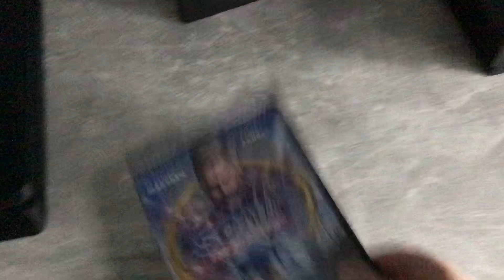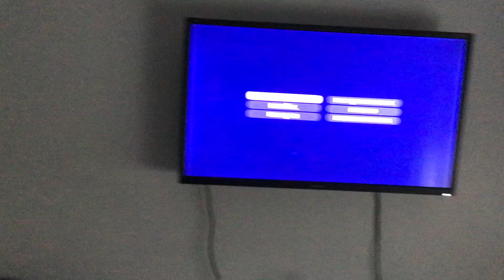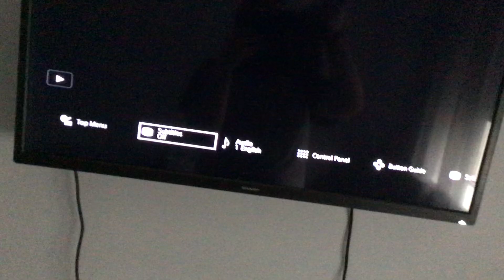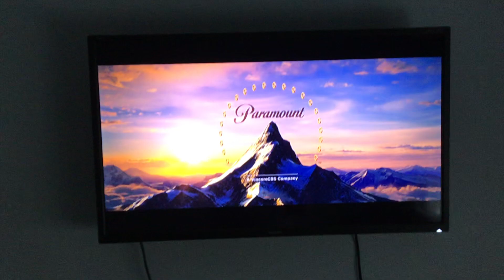Opening to sonic the hedgehog 2020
I love sonic the hedgehog  and next to Mario and Pokémon